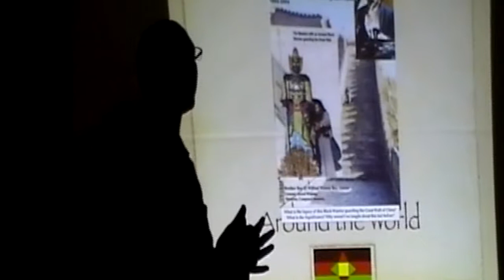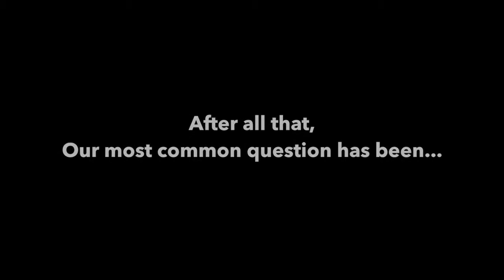Black Chinese Warrior and Futureman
This video is about a Black Chinese Warrior Futureman found along the Great Wall in China. And... Why Futureman is absolutely one of the greatest living drummers of our generation, back from the future year 2050.